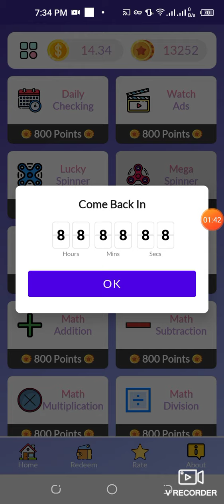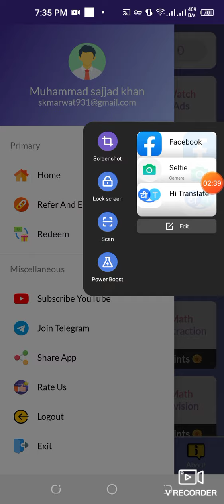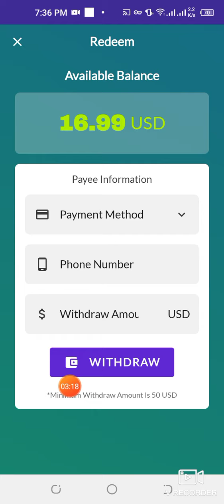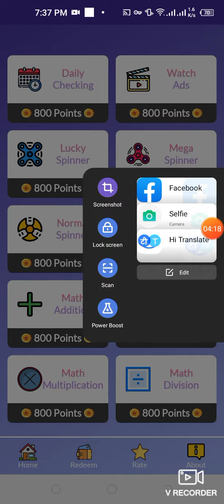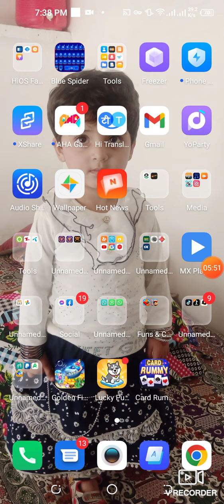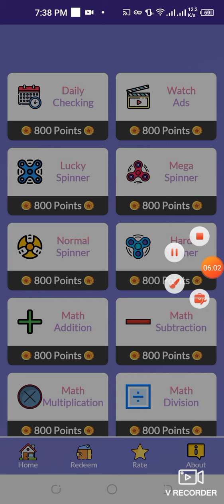New Earning app... love cash...get 10000 RS in 10 days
New earning app love cash get 10000 RS in 0 days

app link.
Earn unlimited money with free funny games and activities!! Share the refer code 12345 and enjoy various offers.

link